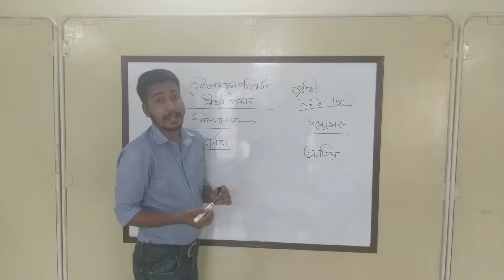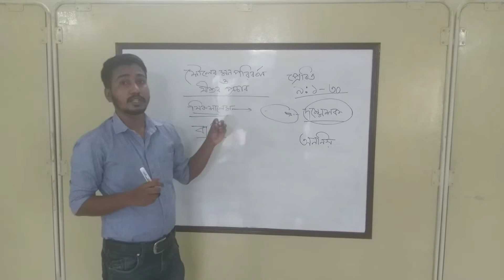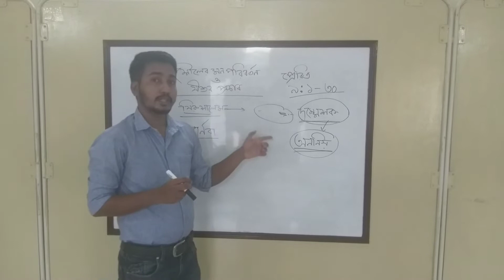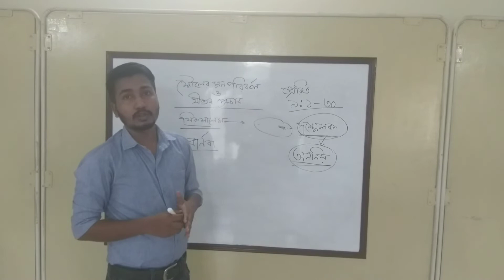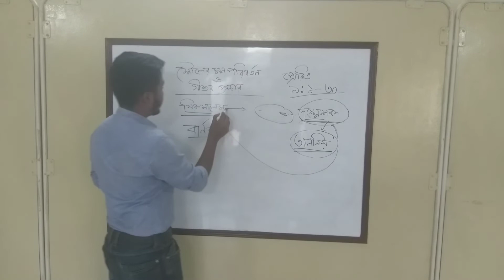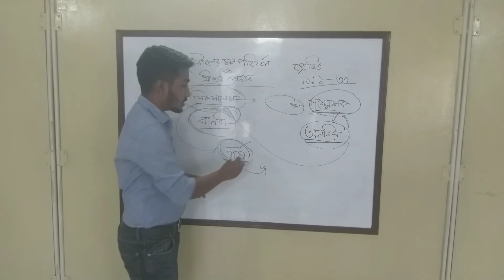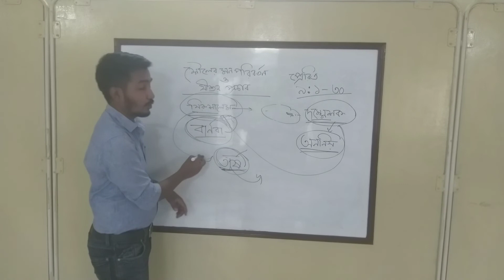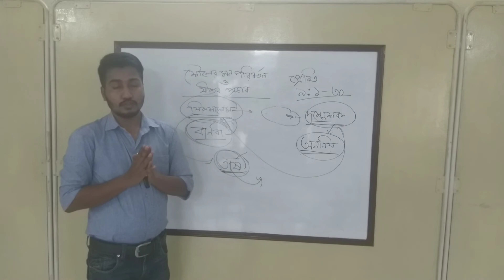SAC children fellowship senior 20.6.2020